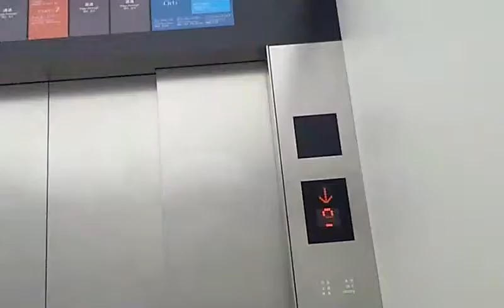うわっくせーがお送りする 渋谷ヒカリエのエレベーター２